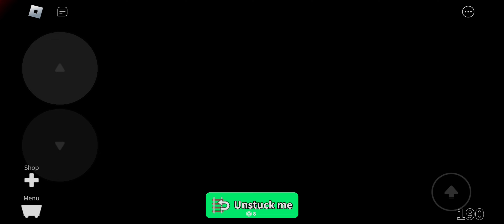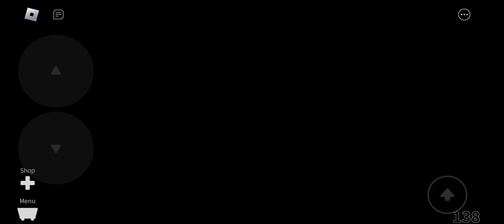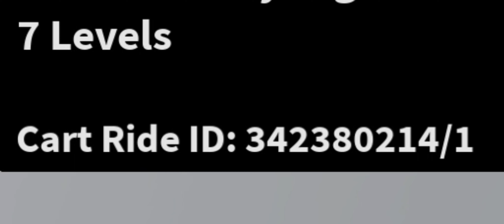Roblox Create a cart ride Cart ride through australia showcase!!!!!